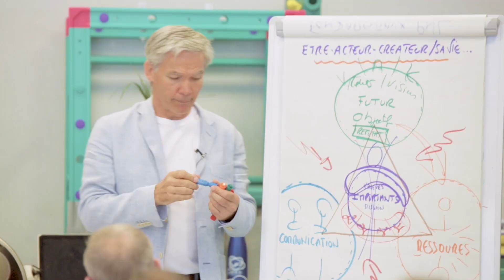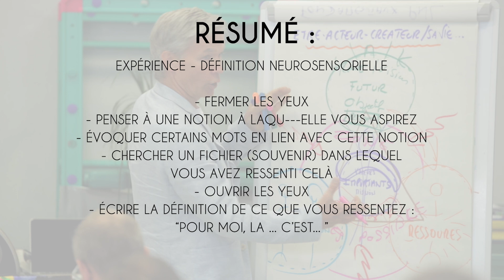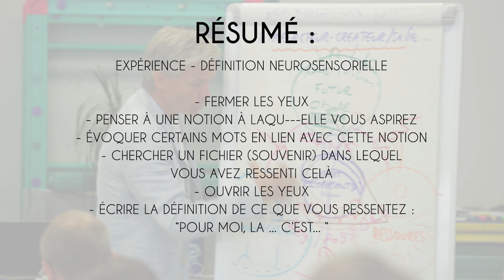Comment trouver ce qui définit vos VALEURS émotionnellement ?